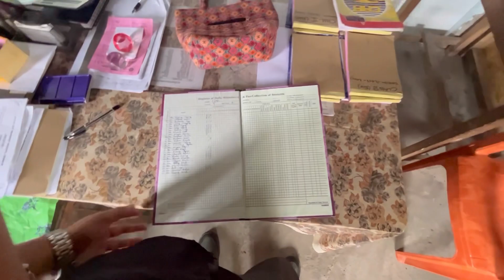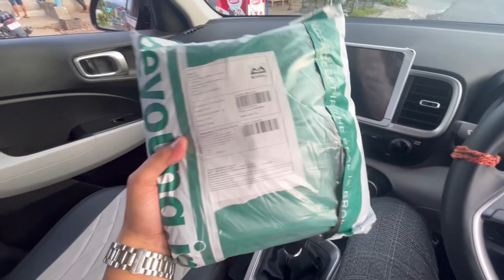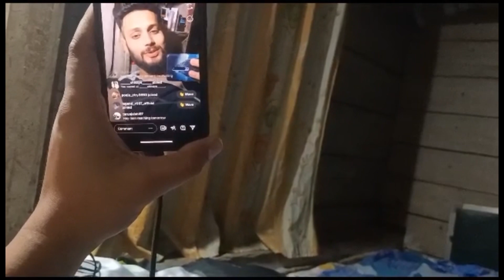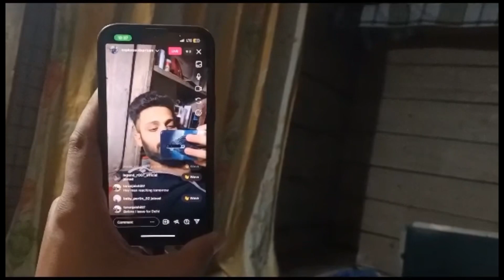MY SCHOOL LIFE WITH KIDS|| PAPA GIFTED ME T-SHIRT AND JOGGERS ❤️❤️|| DRIVING MEIN PRO HO GYA FINALLY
Hello My SQUAD EWP ,hope u all are doing fine .. Suprabhat Sabhi ko
It’s a daily vlog how did I spent my day at school with kids. They are too adorable and cute 🥰 .Today my Dad gifted me a T-shirt and one jogger’s …Blessed to have a parents like this ❤️Driving mein pro ban gya mein finally

Keep showering ur love and support
Jaldi se guys 5k completele kr do
And I believe My SQUAD EWP will definitely complete this target